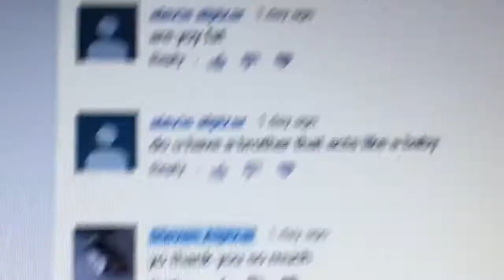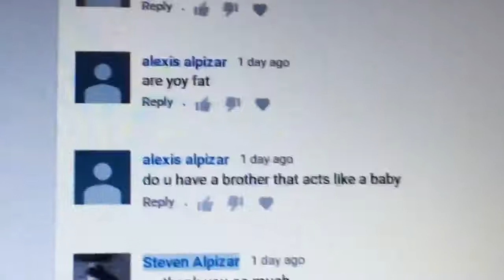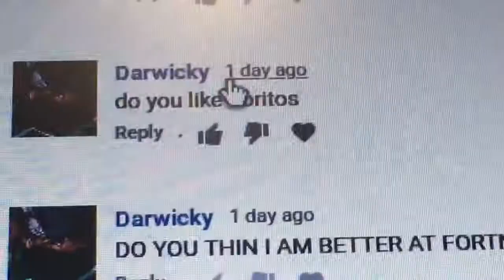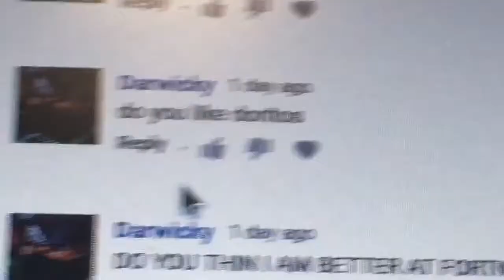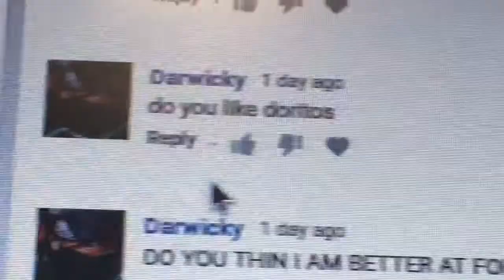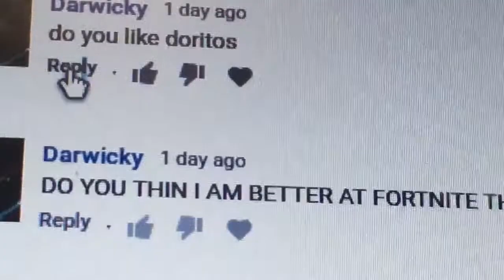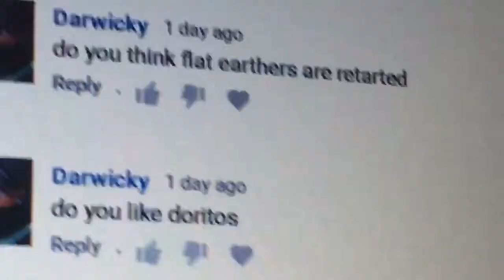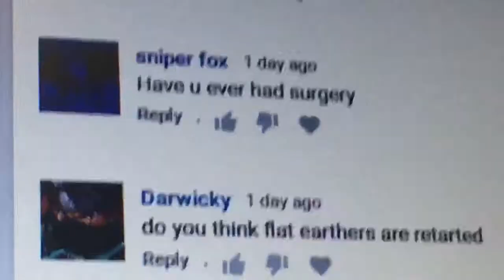MY QNA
Wassup